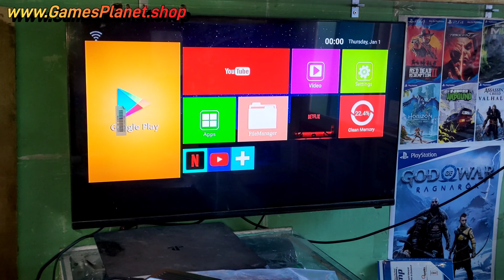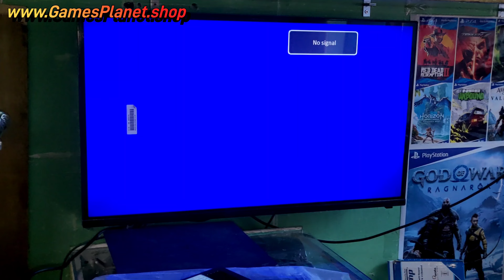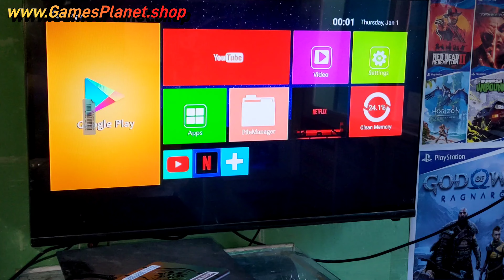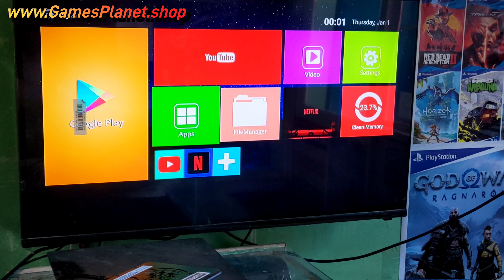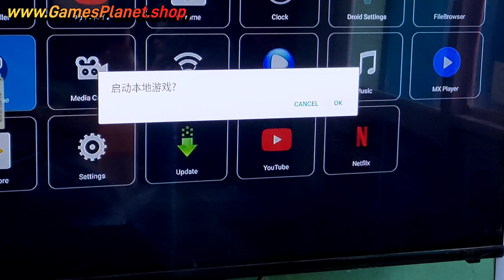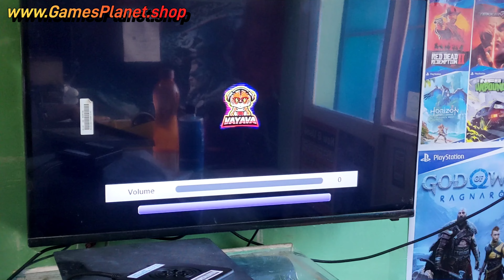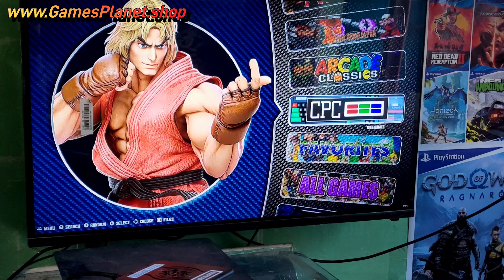Gamebox not showing Games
*Item Name*: GameBox G11 Pro With PlayStation 3d & Classic Games

(Fix) SD card Dragged inside of Gamebox g13 Pro /G11 Pro Special addition How to Open and Put Out